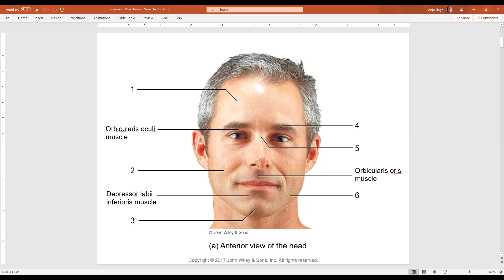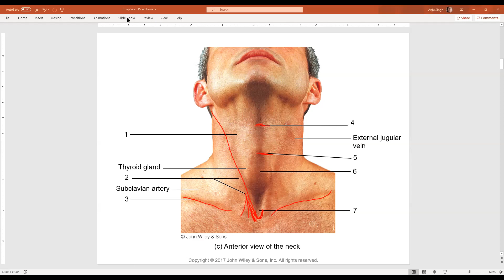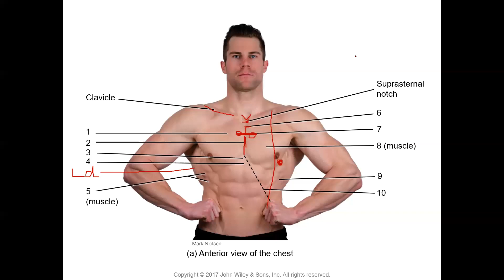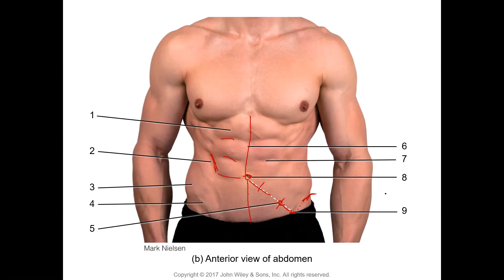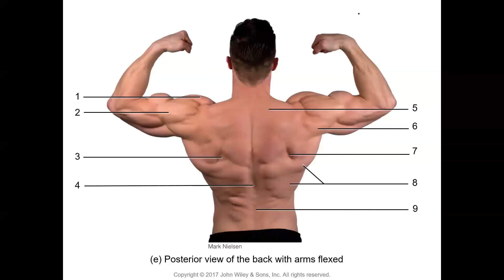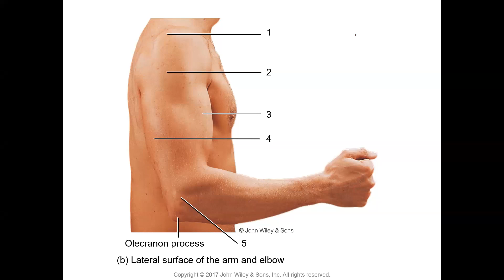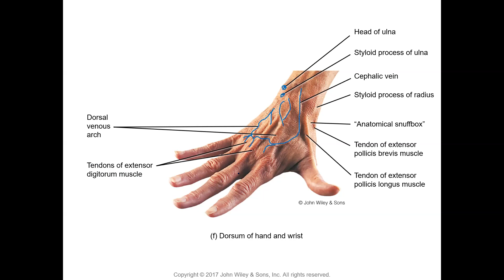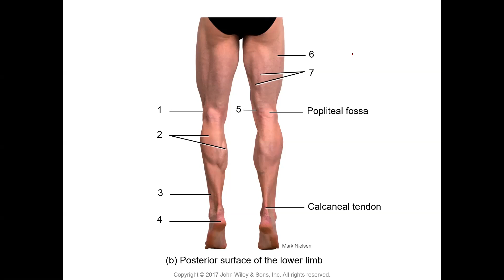EX 15: Surface Anatomy